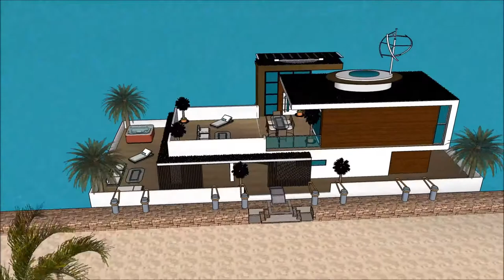casa modernas legendaria la casa moderna sketchup de dos pisos brasil Miami casa de flutuação casa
The floating house villa houseboatzania launching an innovative high-end luxury yacht floating house villa mansion home design potentially as a display of exhibition of the casa modernas legendaria la casa moderna sketchup  de dos pisos brasil Miami casa de flutuação casa .

The collection of the Floating house villa houseboatzania concept of casa modernas legendaria la casa moderna sketchup  de dos pisos brasil Miami casa de flutuação casa  consists of high luxury and architectural art pieces in minimalism combined with living on the waterfront of the harbour.

The floating house villa mansion yacht design has the basis to sustain living with high standards and contemporary structural design casa modernas legendaria la casa moderna sketchup  de dos pisos brasil Miami casa de flutuação casa  with numerous of prospects for excessive living and celebrating the desire of life worldwide: